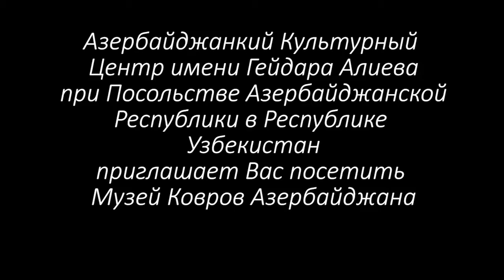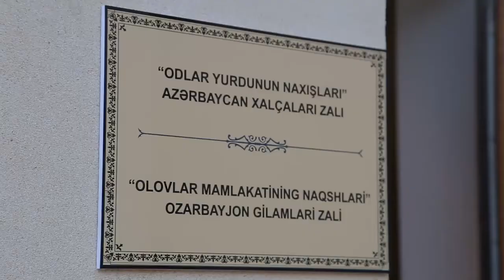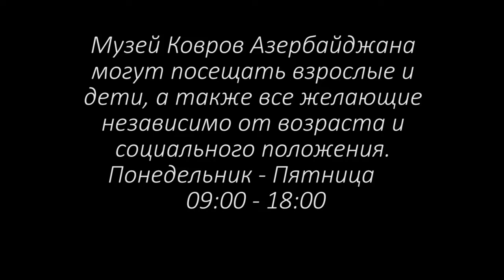Музей ковров «Узоры страны Огней»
Уникальные азербайджанские ковры представлены в недавно созданном Музее ковров «Узоры страны Огней» в Азербайджанском Культурном Центре Гейдара Алиева в Узбекистане.
Искусство ковроткачества демонстрирует богатую культуру, древнюю историю и талант азербайджанского народа. Приглашаем всех, кто интересуется и любит азербайджанскую культуру, в наш музей ковров

Özbəkistandakı Azərbaycan Heydər Əliyev Mədəniyyət Mərkəzində bu yaxınlarda yaradılan "Odlar yurdu naxışları" Xalçalar Muzeyində bənzərsiz Azərbaycan xalçaları.
Xalçaçılıq sənəti Azərbaycan xalqının zəngin mədəniyyətini, qədim tarixini və istedadını nümayiş etdirir. Azərbaycan mədəniyyətinə maraq göstərən və sevən hər kəsi xalça muzeyimizə dəvət edirik